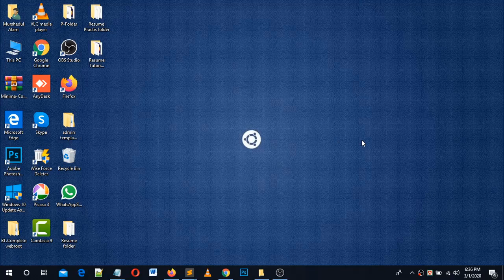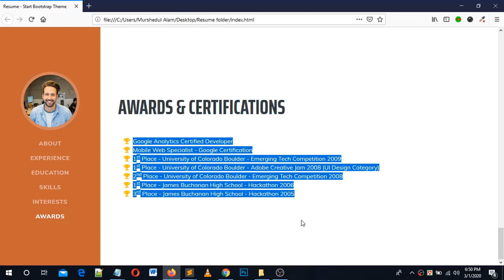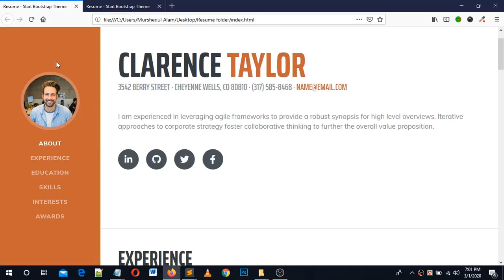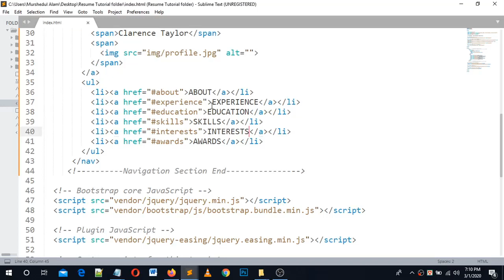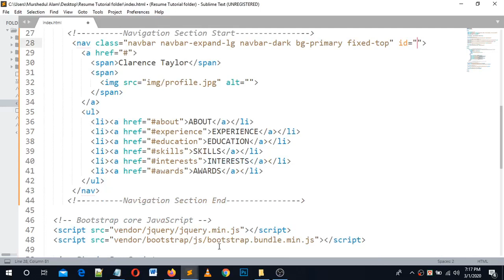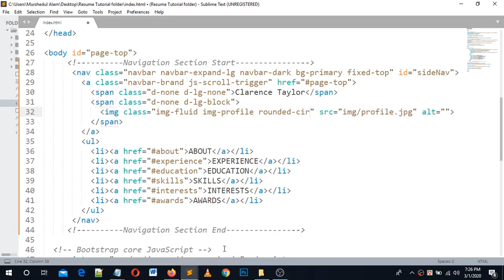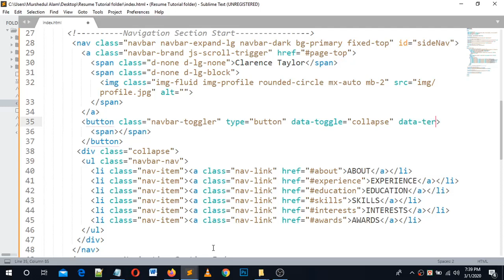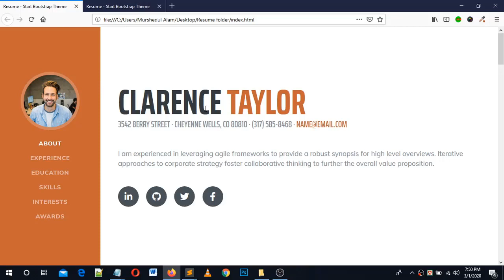Web Design Beginners Tutorial 2020 bangla Resume Template Design by Bootstrap 4 Part 1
This video tutorial  will be so helpful for beginners friends who will love to learn Web Design and Development  by using html5,css3,javescript/jquery,php,oop,pdo,ajax for create a professional website and want to freelancing in online.At first build up your skill and then go for work.I will explain you every language and fremwork one after another.So keep watching and continue your practice.

What i cover in This videos:Here today i'm trying to explain you how to design a basic resume template by bootstrap 4.I hope it will be helpful tutorial for you.Thank you.

Course Outline Web Design and Development Tutorials:
1.HTML-5.
2.CSS-3.
3.JavaScript/Jquery.
4.MySQL.
5.AJax.
6.OOP
7.PDO.
8.PHP.
9.WordPress Theme Development.
10.WordPress Theme Customization.
11.Bootstrap Framework Use.

cv/resume template design tutorial with microsoft word free psd+doc+pdf,
cv/resume template design tutorial with photoshop free psd+docs+pdf,
cv resume template design tutorial,
awesome resume templat design in microsoft word,
resume for graphic desinger template,
resume template google docs,
bootstrap 4,
bootstrap,
resume,
template,
bootstrap resume,
resume template,
bootstrap 4 tutorial,
bootstrap 4 vcard html,
bootstrap template,
web design,
bootstrap 4 portfolio html,
free bootstrap templates,
bootstrap 4 portfolio website,
bootstrap templates,
portfolio website design,
free html templates,
template bootstrap,
create website using bootstrap 4,
website design tutorial,
portfolio website design bootstrap,